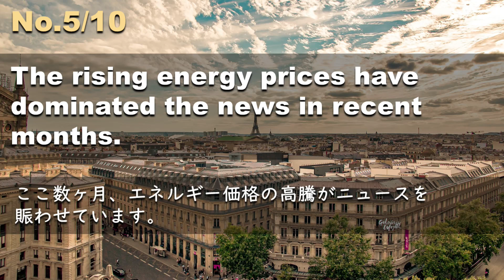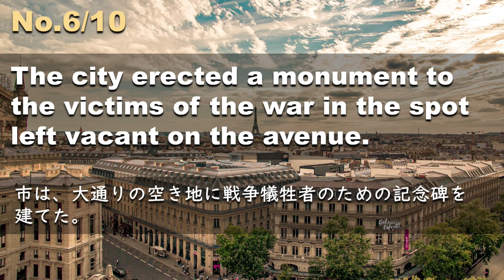221226【毎日3分の例文音読】超速リスニング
Many employees feel gripped by fatigue as uncertainty prevails.
多くの社員は、不確実性が広がる中、疲労感にさいなまれています。
The simple difference between acute and chronic pain is duration.
急性の痛みと慢性の痛みの違いを簡単に言うと、持続時間です。
These ruins tell us the stories of great civilizations of the past.
これらの遺跡は、過去の偉大な文明の物語を私たちに教えてくれるのです。
She was startled at the sound of thunder.
彼女は雷の音にびっくりした。
The rising energy prices have dominated the news in recent months.
ここ数ヶ月、エネルギー価格の高騰がニュースを賑わせています。
The city erected a monument to the victims of the war in the spot left vacant on the avenue.
市は、大通りの空き地に戦争犠牲者のための記念碑を建てた。
We need to take drastic measures to reduce pollution.
環境汚染を減らすための抜本的な対策が必要です。
The ancient Egyptians stored information on scrolls.
古代エジプトでは、情報を巻物に保存していました。
The company evaluates the performance based on net sales and operating income.
当社は、売上高および営業利益をもとに業績を評価しています。
All applicants are required to take an examination which consists of a written test and an oral interview.
すべての応募者は、筆記試験と口頭試問からなる試験を受ける必要があります。